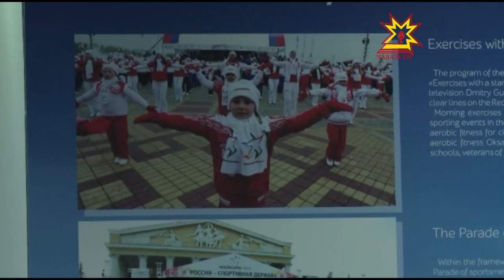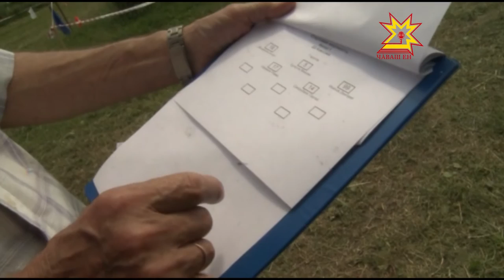Республика 22 06 2015 на русском языке Дневной выпуск